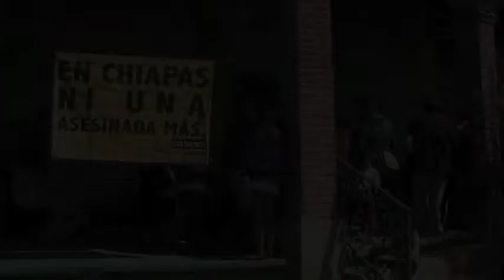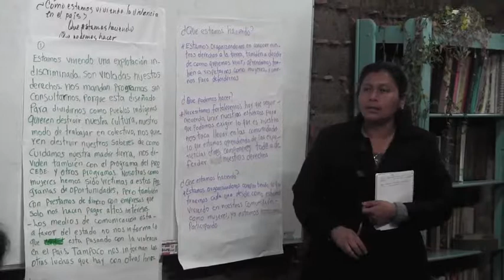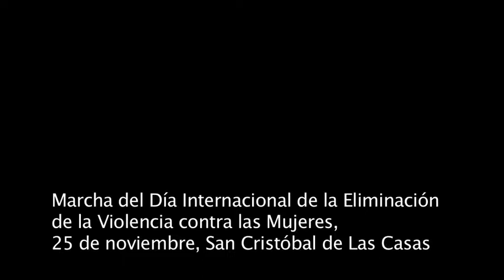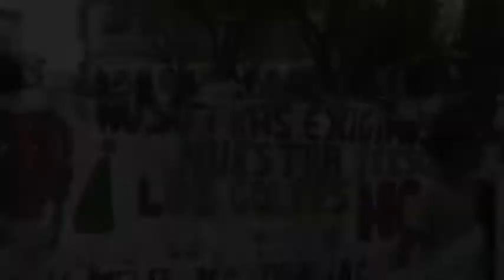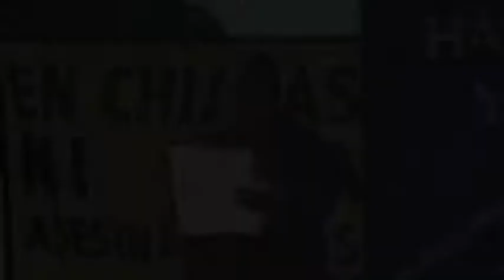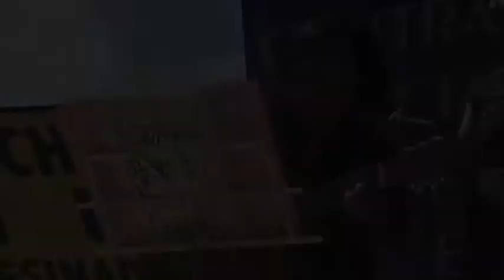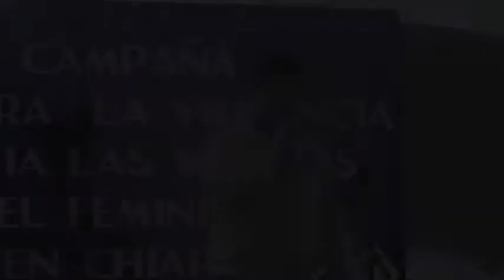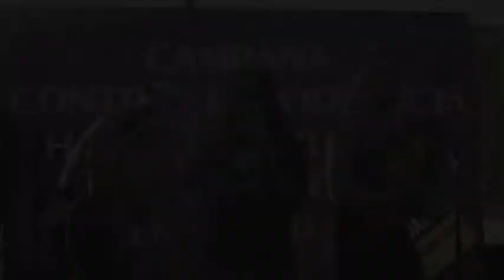Día Internacional contra la Violencia hacia las Mujeres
Encuentro de las mujeres contra la violencia, marcha y mítin de la Campaña Popular contra la Violencia hacia las Mujeres y el Feminicidio en Chiapas, en el marco del Día Internacional para la Eliminación de la Violencia contra las Mujeres, 24 y 25 de noviembre 2013, San Cristóbal de Las Casas, Chiapas